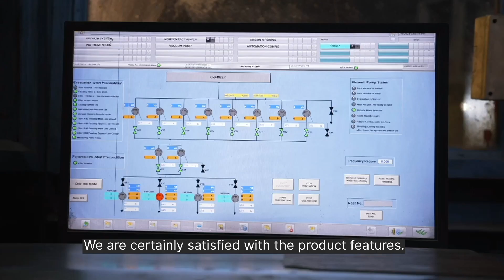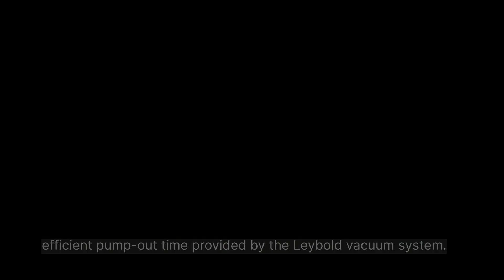Leybold and Jailaxmi_Steel Degassing India 2024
While the demands on modern vacuum systems for steel degassing are high, Leybold steel provides robust, efficient and high-performance solutions for efficient steel manufacturing needs.
Our collaboration with Jailaxmi Castings and Alloys in India proved to be another successful partnership in the metallurgical market. Through a mutual commitment to safety and energy efficiency, we’re ensured reduced energy consumption in the production of high-quality steel while guaranteeing the required vacuum level.
Our vacuum system installation at their factory is a combination of DRYVAC dry screw pumps and RUVAC boosters. The system delivers reliable performance and increased uptime to produce high-quality steel rods and bars. Components that are essential to several industries from construction to automobile.
This story, this installation and this collaboration has helped us forge a stronger foothold in the steel industry and helped build a stronger trust in the Leybold’s steel degassing solutions for the future too!